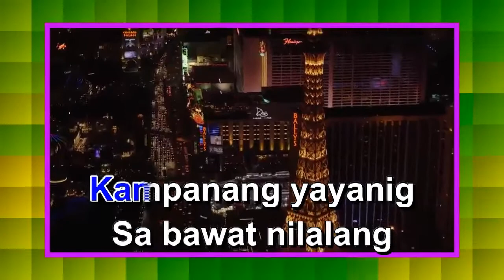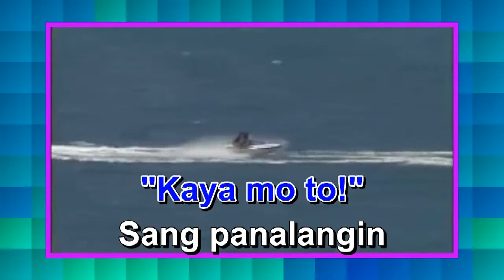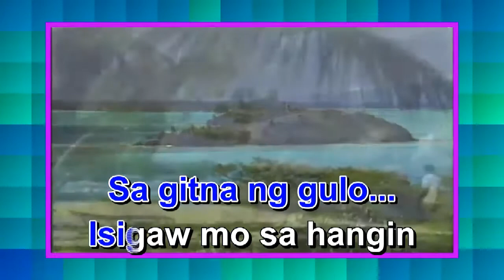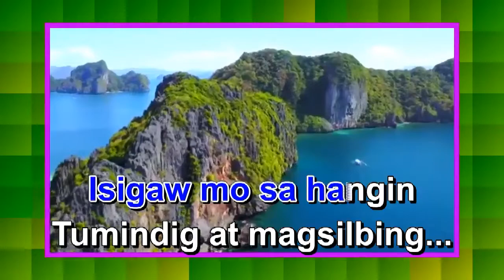Rivermaya - Liwanag Sa Dilim - Videoke (720i60)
Title: Liwanag Sa Dilim
Artist: Rivermaya
Label: Karaoke Times Records
Color Process: NTSC/60fps